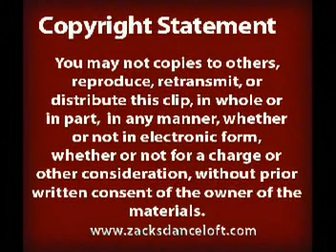Salsa Dance -- Salsa Move from Zack's Dance Loft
Zack's Dance Loft mission is to post all salsa moves on line for free.
-- the dance studio which was feature as best of New York by New York Magazine, demonstrating the Salsa dance footsteps of leader and follower, partnering, and routines; sta
YouTube - Broadcast Yourself.rting from beginner level and up to advance level